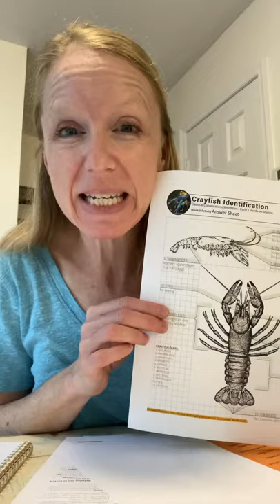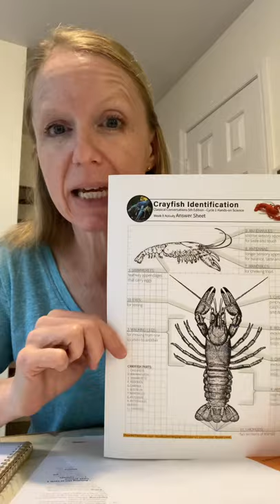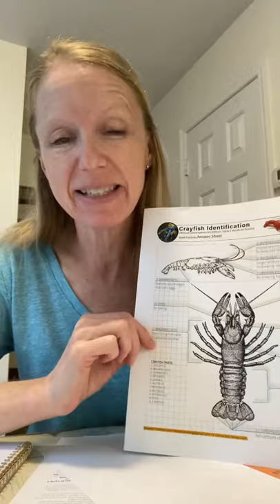Classical Conversations Cycle 1 Week 9 Science Experiment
Cool Crawfish!